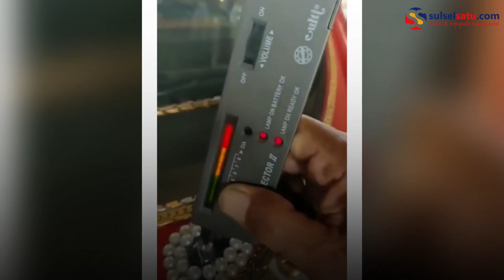Mobil Toyota Yaris Berlapis Berlian dan Emas Seharga Rp 40 Miliar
Emas dan berlian yang digunakan mencapai Rp 40 miliar.

Video terkini dan terbaru..